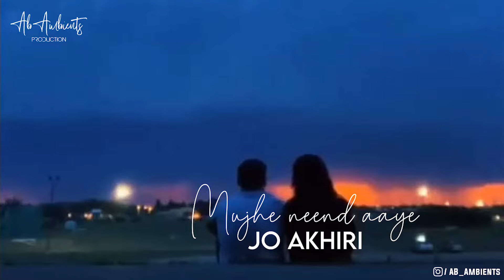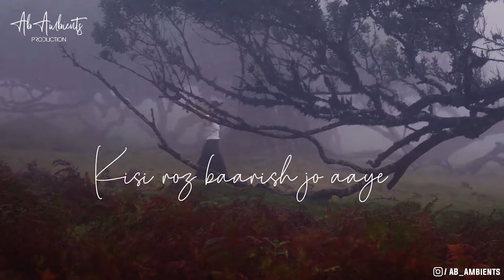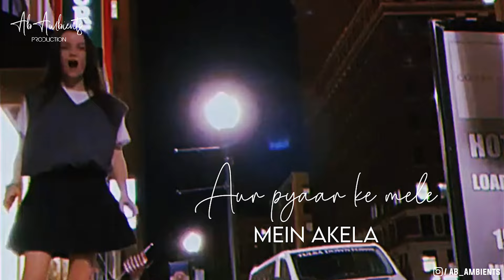Bas Itna Hai Tumse Kehna Mashup | AB Ambients Chillout | 3AM Lofi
Presenting - Bas Itna Hai Tumse Kehna Mashup | AB Ambients Chillout | Slowed & Reverb Lofi Mix

Credits-
Song - Bas Itna Hai Tumse Kehna Mashup
Mixed & Mastered - Bharat Agrawal (AB Ambients)

Songs: "Dil Kyun Yeh Mera Shor Kare"
Singer: KK
Movie: Kites
Starcast: Hrithik Roshan, Bárbara Mori, Kangna Ranaut and others
Music Label: T-Series